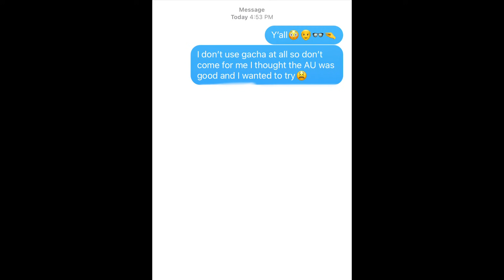BNHA reacts | Deku as Gojo AU Gacha Life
Uhm watch the intro😐

I tried🥲